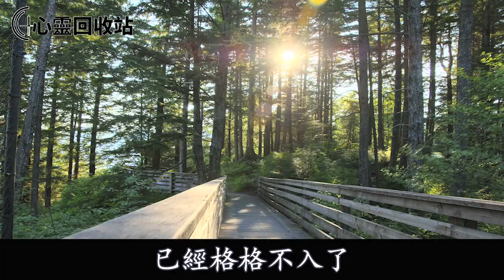“抱孫子了”我看著前婆婆朋友圈笑了一夜，早上給她發消息慶祝，張口一句話鬧得他家雞犬不寧沒臉見人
往期回顾：
我坐月子，婆婆把廚房砸的稀爛不給我做飯，老公添油加火說我活該，直到婆婆病重住院，老公說出一話，我一舉動叫他倆無話可說懊悔不已
媳婦生四胎時難產而亡，我睹物思人搬到外面居住，直到孫子無意說出一話，我一舉動叫兒媳人財兩空進了監獄
母親住院，老公照顧，婆婆：你媽死在醫院和我兒子沒關係，直到她患癌，我一句話叫她腸子悔青追悔莫及